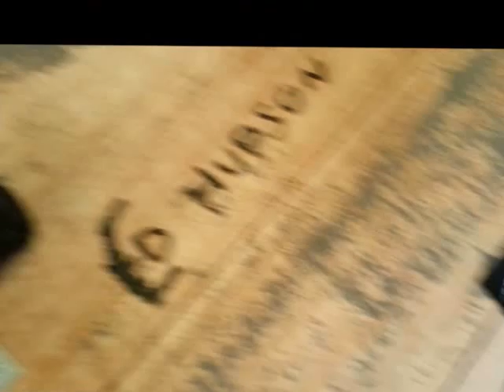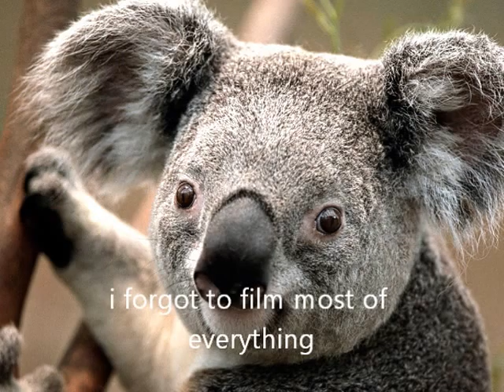The Joe Banyard Sexperience ft. StillBust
*glitchy as hell. blame windows movie maker*
5 idiots being idiots.